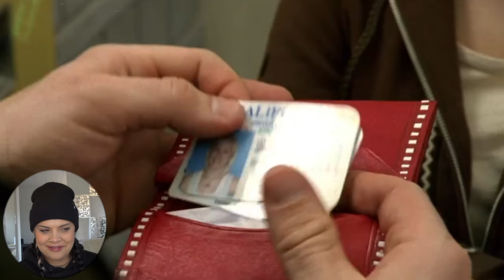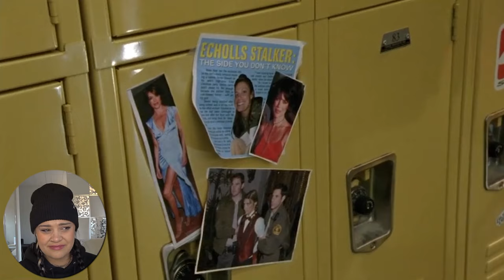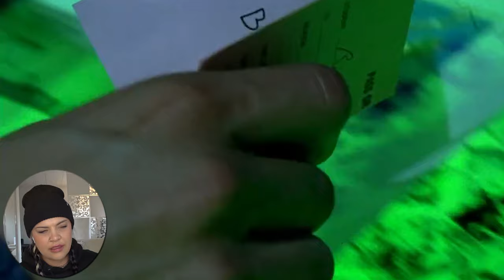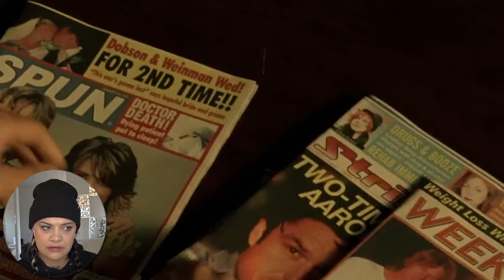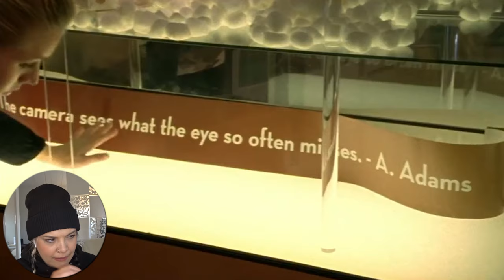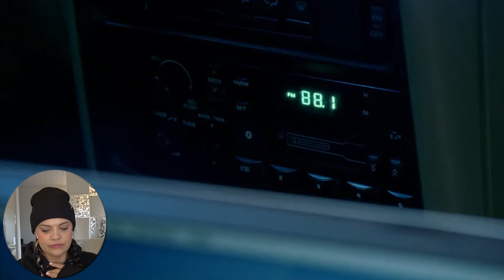Watching Veronica Mars | S01 E12 | Clash of the Tritons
YOU CANNOT LEAVE ME ON THAT ENDING!! 😭😭😭

Thank you for being here and remember NO SPOILERS in the comments!